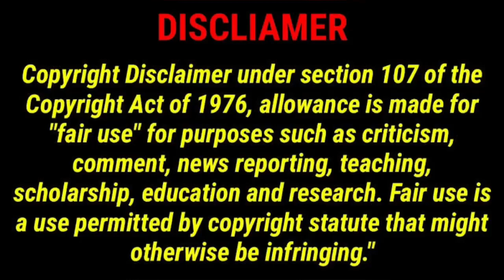Mihlali Ndamase took Maryjane’s husband and now she even copies her dress code 🤯